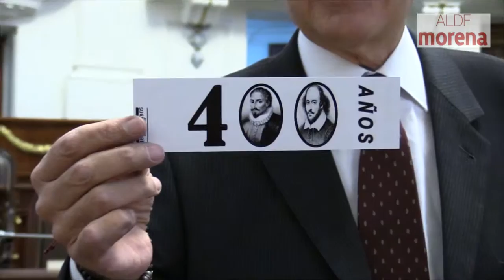Alfonso Suárez del Real regala el libro Novelas Ejemplares de Miguel de Cervantes Saavedra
El diputado Alfonso Suárez del Real con motivo del Día Internacional del Libro (23 de abril) y los 400 años de Miguel de Cervantes Saavedra y William Shakespeare regalo libros de Cervantes  "Novelas Ejemplares", a los diputados de la VII legislatura.